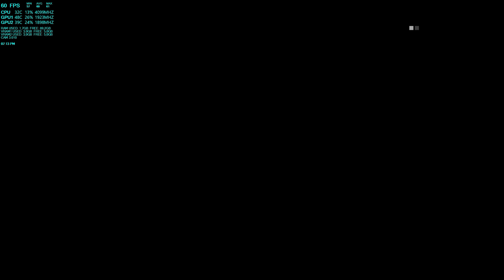Metal Gear Solid V FOB 95K